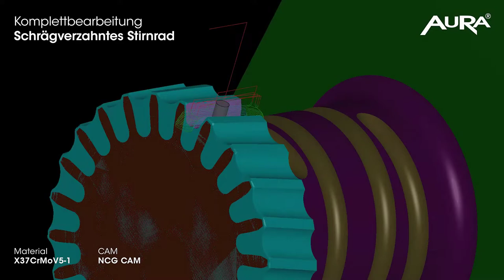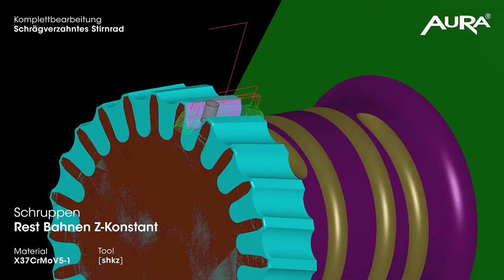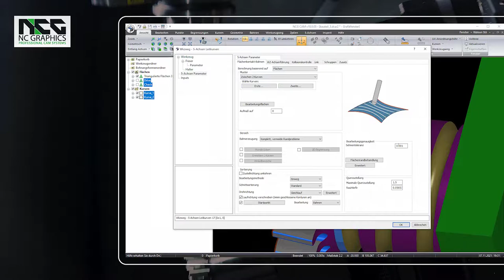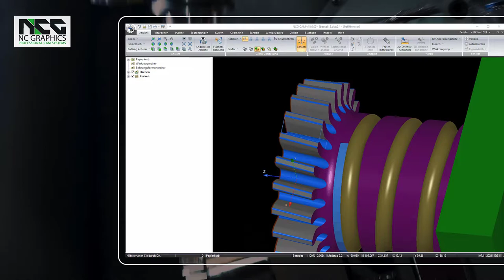AURA® CBC Fräser bei einem Zahnrad + Wendel mit NCG CAM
Auch bei einem Zahnrad kann ein CBC Fräser (konischer Tonnenfräser) von Vorteil sein, etwa beim Schlichten der Flanken, wie in dem Beispiel zu sehen. Zusammen mit AURA® Tools zeigen wir, wie man CBC Fräser einsetzen und nutzen kann. Die Fräser zeichnen sich besonders durch ihre große Zustellung bei guter Oberfläche aus.
Mit der AURA® iKlick wählen Sie einfach das passende Werkzeug inkl. Schnittdaten für das zu bearbeitende Material aus und exportieren es ans NCG CAM. Im NCG CAM werden alle Daten übernommen. Das Werkzeug kann natürlich auch in einer Werkzeugbibliothek abgespeichert werden.

AURA® tools. simply. different.

Verwendetes Material im Video: X37CrMoV5
Machine: Röders